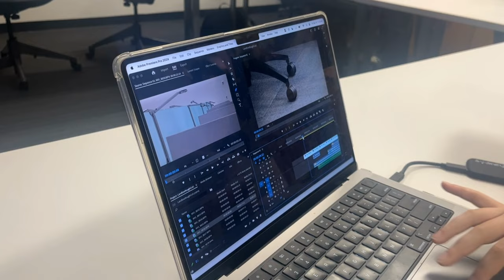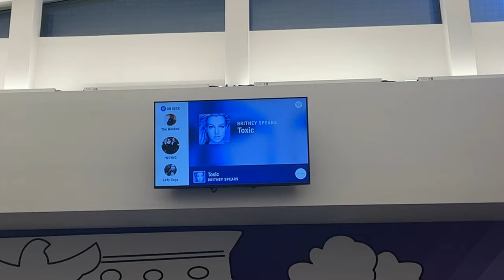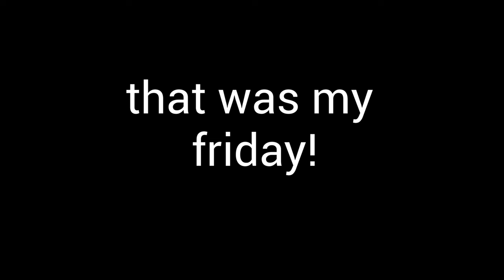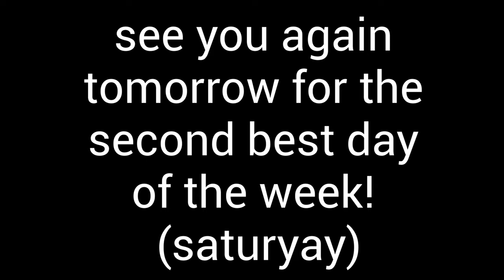film bro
we are film bros at this point